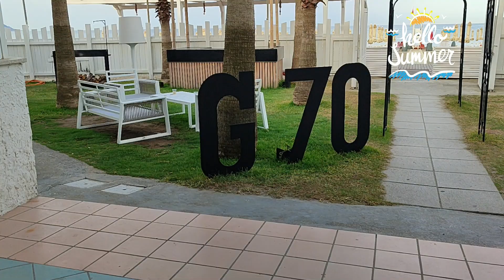2024 - PAESTUM (SA), una passeggiata mattutina in riva al mare (7)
Consueta e piacevole passeggiata in riva al mare la domenica mattina. Duro alzarsi, ma arrivati al mare, ti rendi conto che ne è valsa la pena. L'aria, il mare, la sabbia, le persone e i lidi che iniziano a prepararsi sono uno spettacolo. Poi, a Paestum, il tutto è ancora più bello. Passeggiare in riva al mare, questo è "il lungomare che mi piace!!!". Abbiamo passeggiato dal Villaggio Ulisse al Lido Laura / Rosmarino, naturalmente andata e ritorno, per circa 2 ore. Ritorneremo.